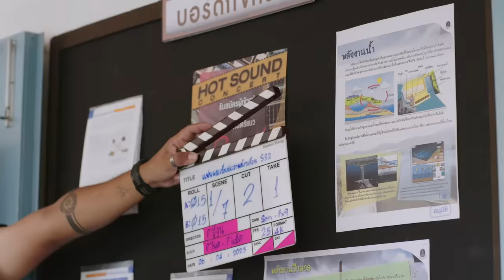[Official Trailer] Our Skyy 2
เตรียมพบกับเรื่องราวความน่ารักของนักแสดงซีรีส์วายในความทรงจำทั้ง 8 เรื่อง ที่พร้อมจะมาสานต่อเรื่องราวให้เหล่าแฟนคลับได้มีความสุขกันอีกครั้งใน Our Skyy 2! ในครั้งนี้ท้องฟ้าของพวกเขาจะเป็นยังไงติดตามพร้อมกัน ทุกวันพุธ-พฤหัสบดี เวลา 20:30 น. ทางช่อง GMM25 และรับชมพร้อมกันทั่วโลกทาง Youtube : GMMTV OFFICIAL เริ่มตอนแรก 19 เมษายนนี้

ออฟ-นพณัช ชัยวิมล
เอ็กซ์-ณัฐพงษ์ มงคลสวัสดิ์
โจ้-ทิชากร ภูเขาทอง
นิว-ศิวัจน์ สวัสดิ์มณีกุล
กอล์ฟ-ธัญญ์วาริน สุขะพิสิษฐ์
อู๋-กรพรหม นิยมศิลป์

เอิร์ท พิรพัฒน์ วัฒนเศรษสิริ
มิกซ์ สหภาพ วงศ์ราษฎร์
โอม ภวัต จิตต์สว่างดี
นนน กรภัทร์ เกิดพันธุ์
ปอนด์ ณราวิชญ์ เลิศรัตน์โกสุมภ์
ภูวิน ภูวินทร์ ตั้งศักดิ์ยืน
เฟิร์ส คณพันธ์ ปุ้ยตระกูล
ข้าวตัง ธนวัฒน์ รัตนกิจไพศาล
จุง อาเชน ไอย์ดึน
ดัง ณัฎฐ์ฐชัย บุญประเสริฐ
ฟอส จิรัชพงศ์ ศรีแสง
บุ๊ค กษิดิ์เดช ปลูกผล
จิมมี่ จิตรพล โพธิวิหค
ซี ทวินันท์ อนุกูลประเสริฐ
เจมีไนน์ นรวิชญ์ ฐิติเจริญรักษ์
โฟร์ท ณัฐวรรธน์ จิโรชน์ธิกุล

Subtitles
Vietnamese : BeeXis
Indonesian : @DinsNanon (Twitter)
Burmese : @myuni_ohmpawat
Chinese (Simplified) : @OhmNanon_CNFC (Twitter)
Spanish : CherryBombSubs
Russian : FSG 54RFL @fsg54rfl (Twitter)
Spanish (Latin America) : @FirstKhaoLatam (Twitter, Instagram)
Thai : Fuse Chayaphat
Turkish : Başak Karakaya
Ukrainian : @shimshimfsg (Twitter)
Cantonese (Hong Kong) : kongjiproduction(Instagram), kongji_hk (Twitter)
Arabic : @pondphuwin (Instagram,Twitter)